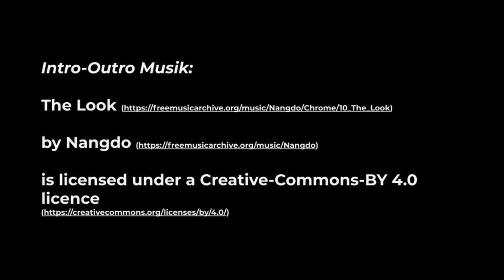Wie gelingt Innovation mit dem Team?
In dieser Episode Nummer 52 sprechen Flo und Bence über das Einbauen von offenen und kreativen Arbeitsphasen in das Tagesgeschäft von Teams und Unternehmen. Es geht vor allem um die notwendigen Veränderungen im Mindset wenn es um Produktivität und Effizienz geht und um das Schaffen von entsprechenden Kommunikationsstrukturen.

Kapitel:
00:00 Intro
00:18 Einführung in das Thema: Innovieren neben dem Tagesgeschäft
02:03 Time-Blocking für flexibles Tagesgeschäft
03:20 Gestaltung des Arbeitsumfeldes
04:32 Leerlauf-Zeiten effektiv nutzen
07:34 Vorurteile über Produktivität
09:25 Sorge über Effizienz
13:23 Reflexion über eigenes Zeitinvestment und Effektivität
15:37 Übertraining im Arbeitskontext
17:07 Praxisideen zur Sorge um das Tagesgeschäft
19:34 Transparente Kommunikation über Planungen im Tagesgeschäft
22:52 Innovationszeit ist relevant für Kundenstamm
24:53 Rahmensetzung entscheidet (soziale Faktoren)
27:13 Zusammenfassung Führungskräfte müssen lernfähig sein
29:25 Abschluss und Ausklang